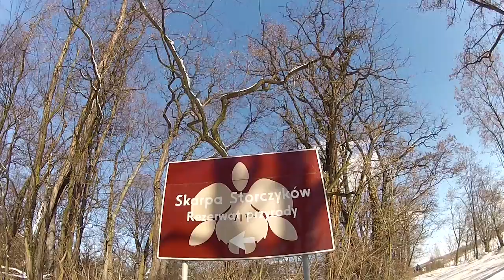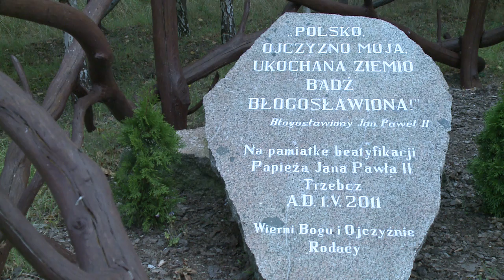Lasy Dolnego Śląska - Nadleśnictwo Lubin